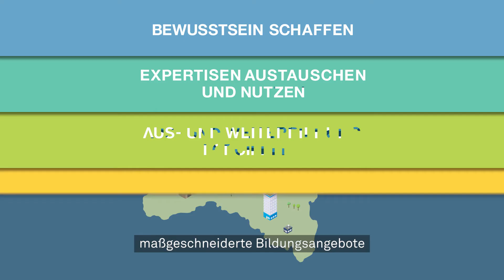Die Chancen von Wirtschaft 4.0 gemeinsam nutzen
Beim Thema Digitalisierung ziehen das Land Niederösterreich, die Wirtschaftskammer Niederösterreich und die Industriellenvereinigung Niederösterreich an einem Strang. Startschuss dafür war ein gemeinsamer Workshop Ende 2015, bei dem die gemeinsamen Ziele zur Unterstützung der Betriebe bei der Digitalisierung festgesetzt wurden. In einem weiteren Schritt wurde eine Studie zu den „Einfluss- und Erfolgsfaktoren von Industrie 4.0 für den Standort NÖ“ in Auftrag gegeben. Im Kern der Studie wurden vier Themenfelder identifiziert: Information & Vernetzung, Bildung, Forschung und Standortrahmenbedingungen. Für jedes dieser Felder wurden konkrete Handlungslinien und Maßnahmenvorschläge zur Unterstützung der Betriebe formuliert.